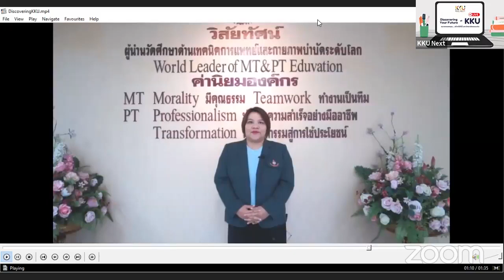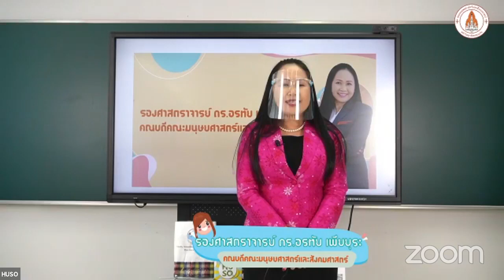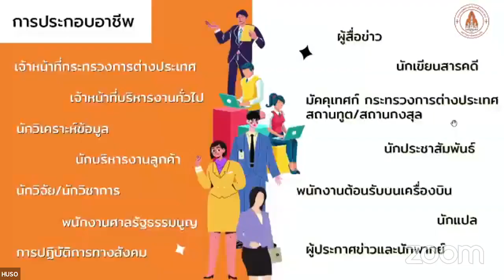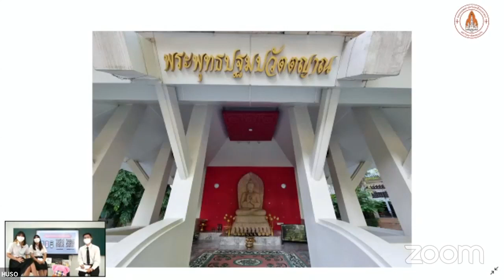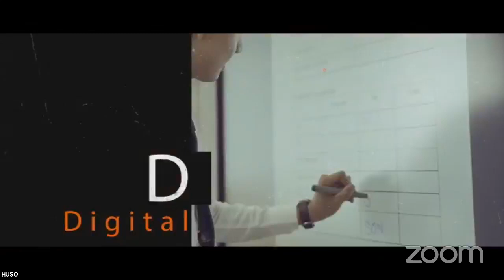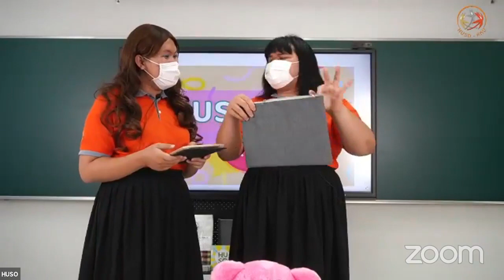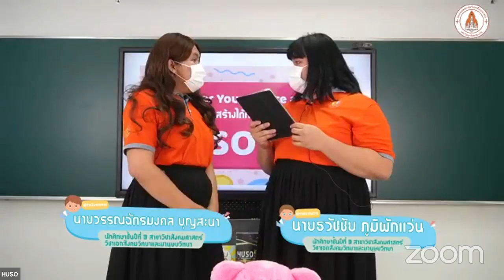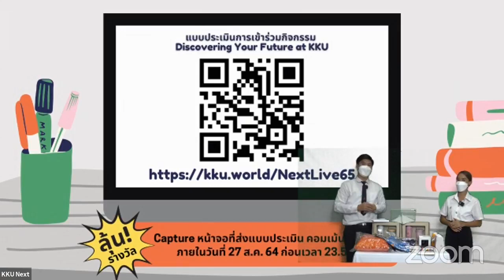Discover Your Future at KKU : เปิดบ้านคณะมนุษยศาสตร์และสังคมศาสตร์